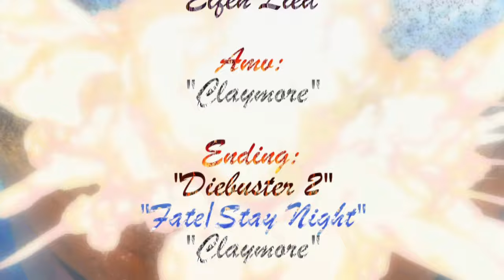[Evviva Anime] Claymore - The Chosen Ones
Zapraszam do obejrzenia kolejnego Amv mojego montażu z anime "Claymore"
Został wykonany na prośbę mojego kolegi "Alank2". Mam nadzieję że sprostałem jego wymaganiom.
Ten film (choć nie widać dosłownie) jest dowodem na to że nawet mając sprzęt z 2003r. i płytę główną na AGPx4, można stworzyć film o wysokiej jakości i rozdzielczości. Choć nie powiem że przysporzył mi trochę nerwów (zwłaszcza przy zapisie projektu). Ale udało się i mam nadzieję że spodoba się również i wam.
Informacje na temat tytułów muzyki i anime znajdziecie na końcu filmu (w napisach). W razie jakiegoś pominięcia przeze mnie informujcie to nałożę poprawkę w opisie.